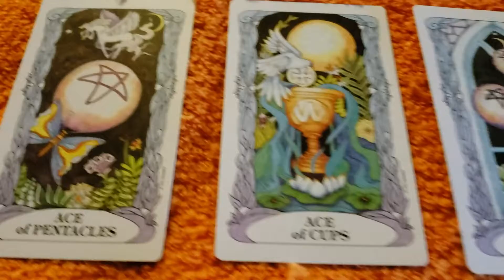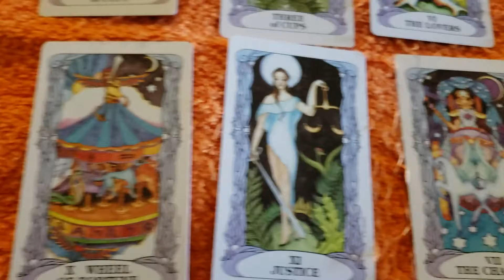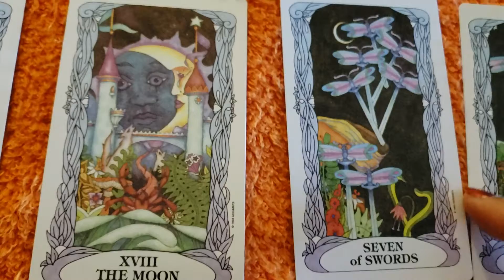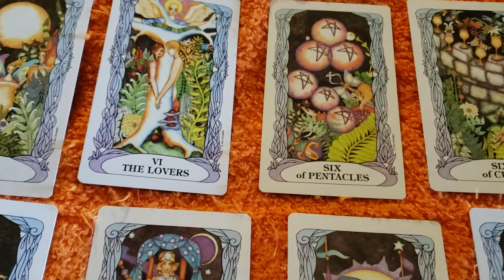Air signs tarot reading 6.26.2019